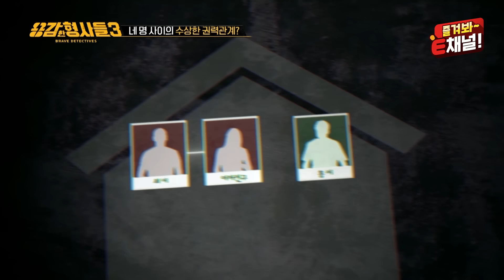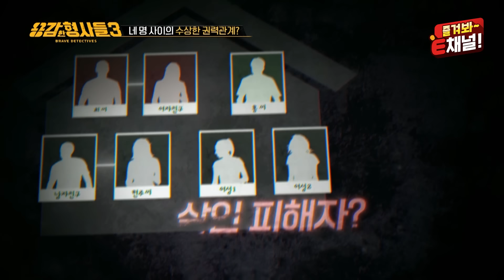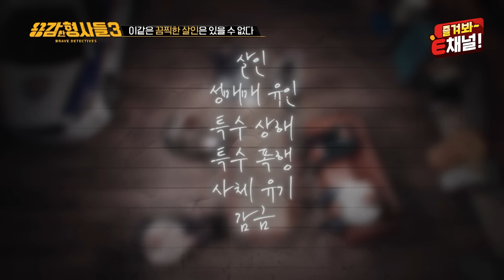🕵‍♂15회 요약 | 익산 베란다 살인사건 | 깊숙이 묻혀 있던 악행들의 전말 [용감한형사들3] 매주 (금) 밤 8시 40분 본방송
“우리 딸이, 며칠 전부터
계속 이상한 소리를 하더라고요.
누가 물을 뿌려 사람을 죽이고 땅에 묻었다면서...”

형사들의 거듭된 설득에
현주 씨는 말문을 열기 시작한다.
최 씨 커플의 집에서 무려 7명의 남녀가 함께 지냈고,
현주 씨는 그중 한 명이 살해당하는 것을 보고 도망쳤던 것이었는데…

위험한 동거,
'익산 베란다 살인사건'의 전말은?